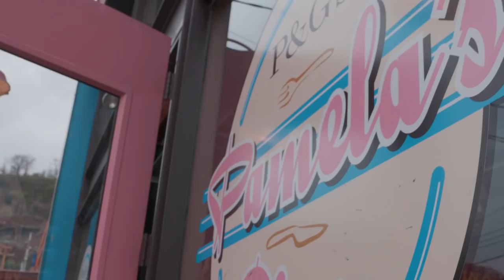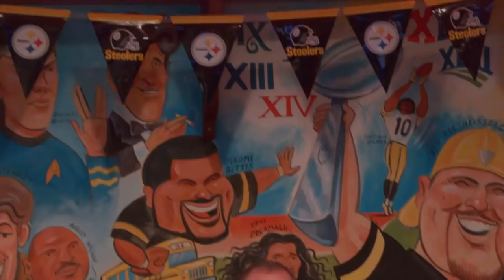Pittsburgh Steelers Welcome Terrell Edmunds | 2018 NFL Draft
First-round draft pick Terrell Edmunds arrives in Pittsburgh where he is greeted by Steelers fans, Mason Rudolph and other teammates. He also goes on an epic food tour of the city following the 2018 NFL Draft.